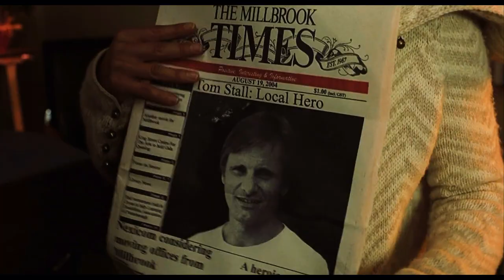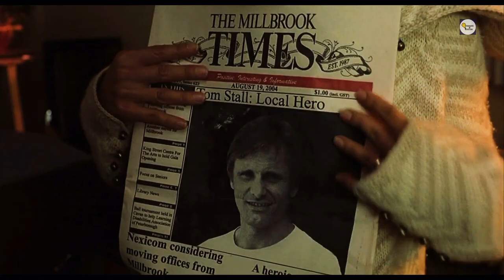A History of Violence 2005 Movie explained in Hindi | Viggo Mortensen | Ed Harris | Maria Bello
An owner of a Diner - Tom, overnight becomes a Local Hero when he neutralises two violent robbers and saves the lives of his customers and employees but, more dangerous criminals start coming his way soon after.

Any feedback, remark, appreciation or criticism would be appreciated in the comment section.